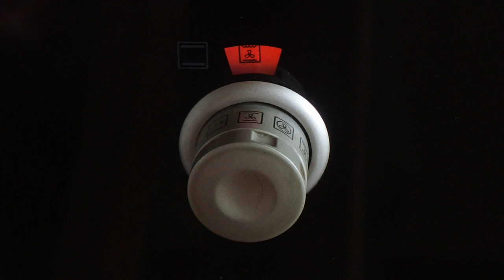Making A Cleaver (for bushcraft/kitchen) // Knifemaking // My Cellar Workshop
Hi, in this video I made A Cleaver. It can be used as a bushcraft cleaver but also in a kitchen. It is big and heavy so it can easily cut small pieces of wood and some branches in a forest. In a kitchen you can use it mainly to cut some meat but it is very sharp so it also cuts vegetable or fruits.
It is made form 4mm K110 steel. Scales are from padouk and black fiber. Pins are 3mm thick and stainless and the tube is 6mm thick.
This is a very big project after quite a long time and I really enjoyed it and I hope you will like and enjoy the video too.
Dimensions:
Blade is 16cm long.
Handle is 12cm long.

Table saw - homemade
Jointer - homemade
Circular saw - EXTOL PREMIUM 8893004 CS 160 A
Belt sander - Einhell TC-US 400
My drill stand and lathe - SU43 LEXONA 66.01-SU43
Jig saw - Makita 4329
Band saw - Scheppach HBS 20
Router -  Makita RT0700C